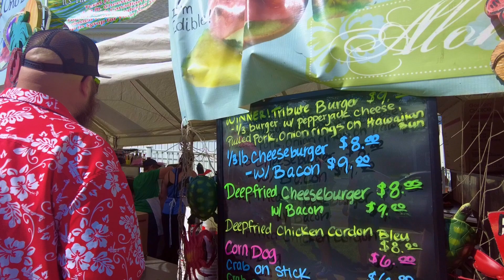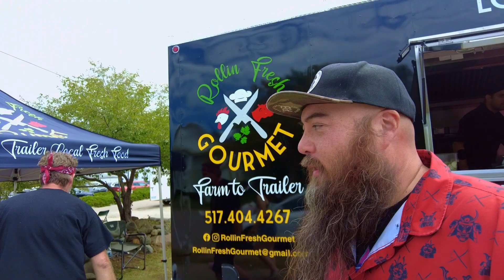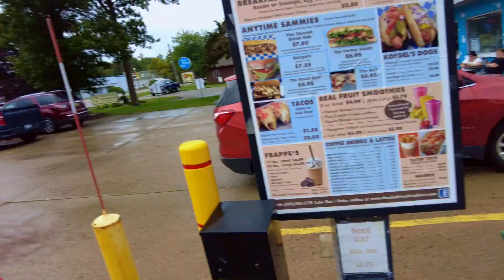Caseville Cheeseburger Festival 2023. I ate ALL the burgers!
Caseville Cheeseburger is a one of a kind food festival, that does not disappoint! All the cheeseburgers you can eat and its all Jimmy Buffett themed! Tons of fun in a small beach town, in the thumb of Michigan! Cheeseburger festival is family friendly and there are activities to do every day. And of course. eating Cheeseburgers! This is a video about this festival and me, eating every cheeseburger entered in the contest! I eat ALL of them! Cheeseburger in Caseville is one awesome food festival and celebration!